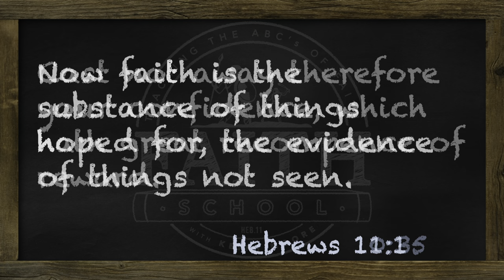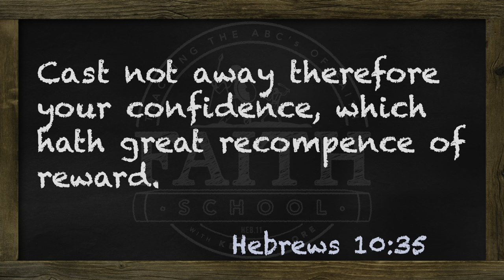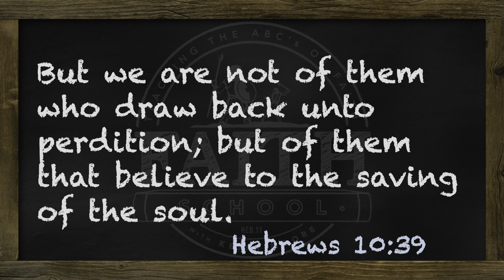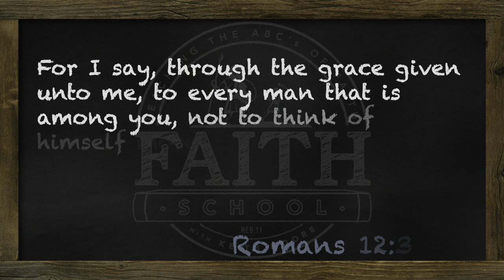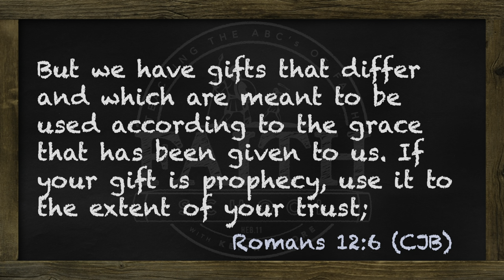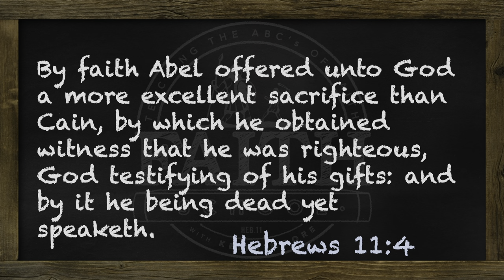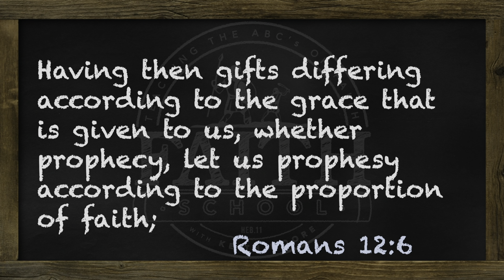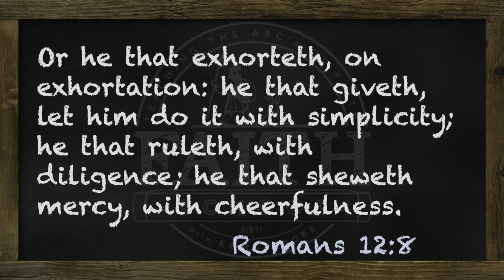Monday - By Faith, Samuel - Pt. I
Samuel's name means "God hears." Throughout his life, Samuel would see and know things, and he would intercede, because he was convinced that God hears.